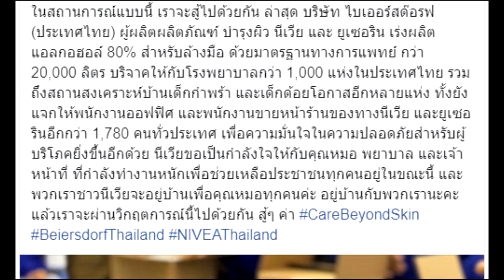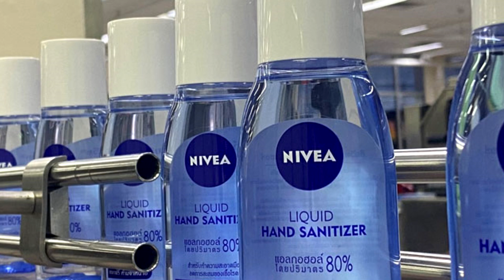บริษัทนีเวีย ทนไม่ได้แล้ว สั่งผลิตแอลกอฮอล์ล้างมือ บริจาคให้โรงพยาบาล 1,000 แห่งทั่วประเทศ